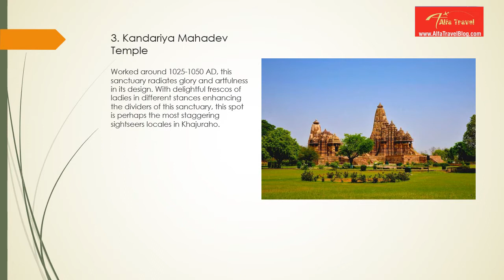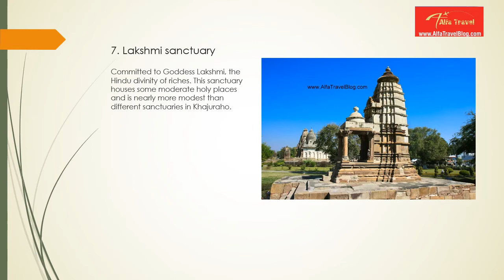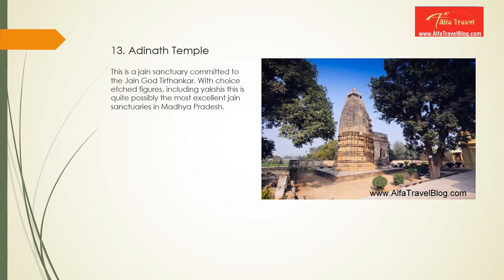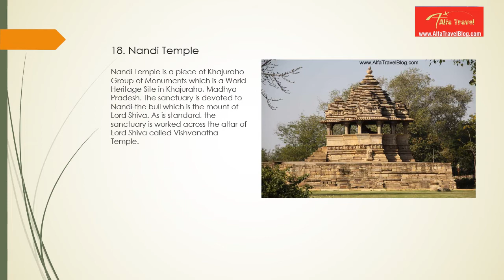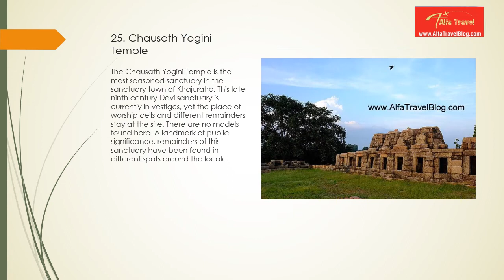Places to visit in Khajuraho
Khajuraho, an UNESCO World Heritage Site situated in Madhya Pradesh, is known around the globe for its shocking sanctuaries embellished by suggestive and sexy carvings. A humble community situated in the Bundelkhand area, Khajuraho is a splendid illustration of Indian engineering and its way of life back in the middle age time frame. The engineering of these Hindu and Jain sanctuaries portray the sexual types of affection, the carvings on the dividers show enthusiasm in the most arousing yet stylish ways. Worked between 950 to 1050 AD the sheer fierce nature of these carvings shows an obvious mystery with the traditional Indian beliefs about suggestion, leaving everyone hypnotized.

Craftsmanship in this modest community is engrained in the entirety of its constructions and are an exemplary illustration of the artfulness of India's social and aesthetic legacy. The most amazing aspect about Khajuraho is that despite the fact that scores of raiders attempted to decimate the entire complex, they would never succeed, despite the fact that they figured out how to decrease the quantity of sanctuaries and caverns to 25 from a stunning 85 at the time it was made.

Here are the main 25 vacation destinations to see in Khajuraho:

1. Light and Sound Show, Khajuraho

After the visit to the sanctuary complex is more than, a light and sound show is completed which is described by veteran entertainer Mr. Amitabh Bachhan.

2. Dulhadev Temple

Underlying the year 1130 the Dulhadev Temple reveres a lovely shivalingam and striking models of Apsaras and other ornamented figures. The sanctuary likewise has a dazzling figure of Lord Shiva with his significant other Parvati, the complex subtleties of the carvings adding to the appeal of the general design.